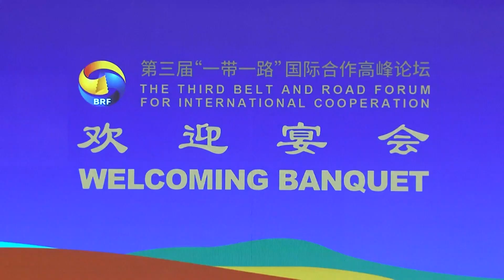Кадры приветственного банкета Си Цзиньпина с иностранными лидерами на форуме «Один пояс – один путь»